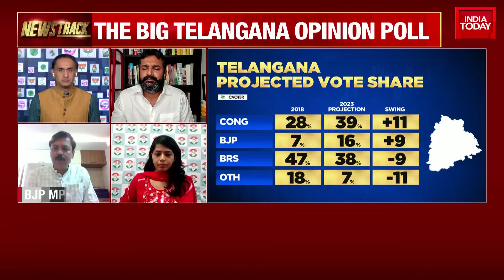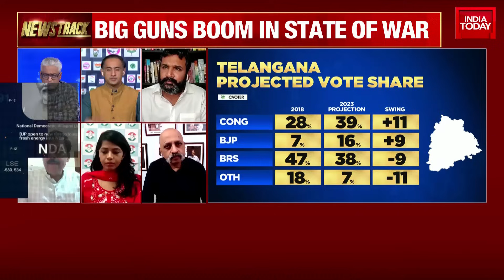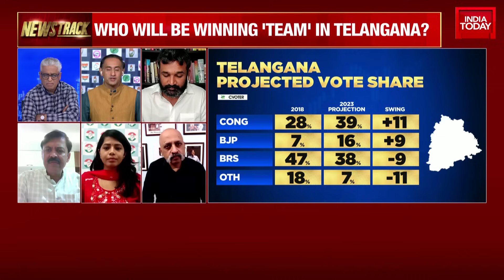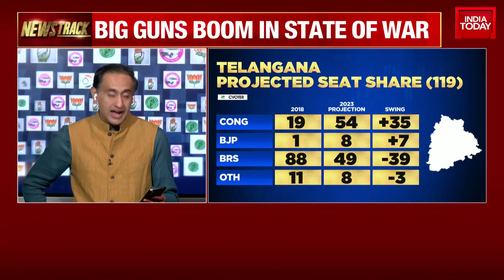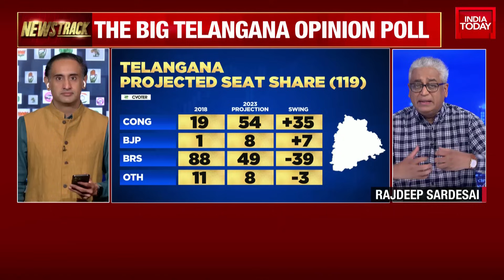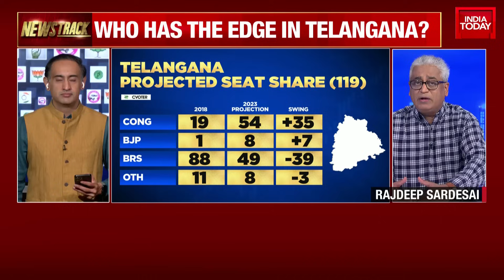Telangana Elections 2023: Triangular Fights Escalates, Who Will Be The 'Winning Team' In Telangana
BJP leader and Nizamabad MP Arvind Dharmapuri on Tuesday stoked a controversy, saying that the party would give monetary rewards if Telangana Chief Minister K Chandrashekar Rao and his son, KT Rama Rao, die.